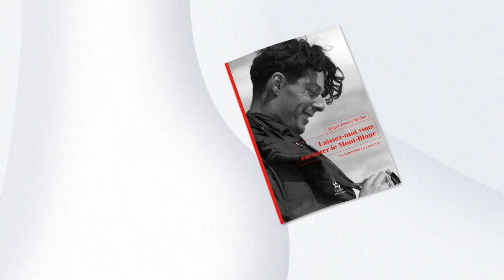Laissez-moi vous raconter le Mont-Blanc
L'auteur de Premier de cordée rend hommage à la plus haute montagne d'Europe et à sa vallée, à travers une sélection de textes illustrés.